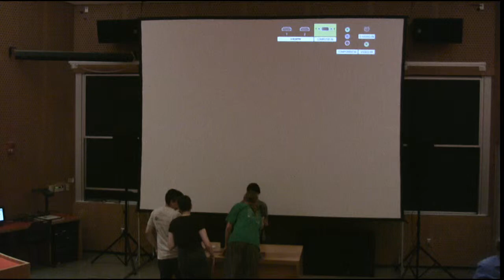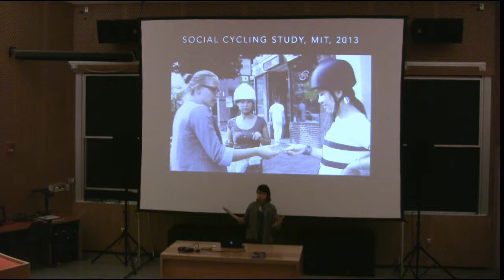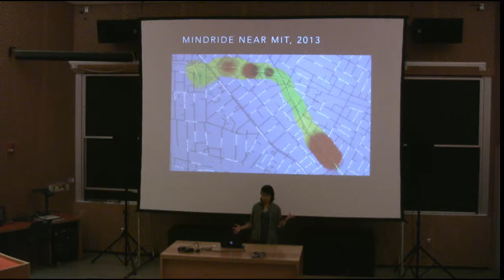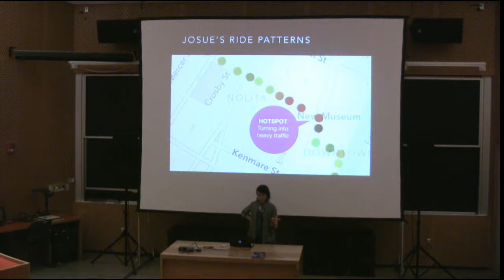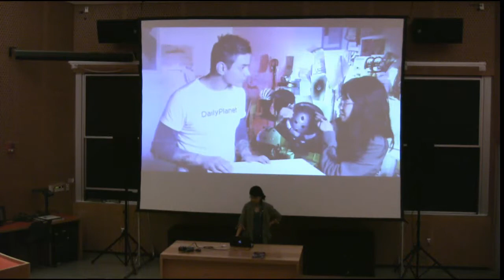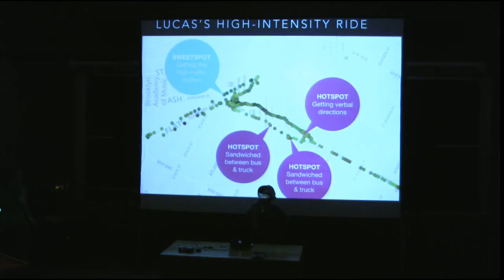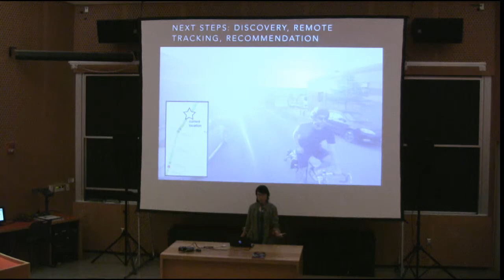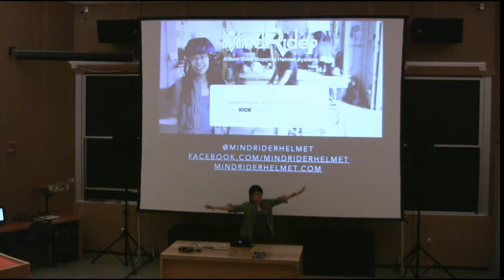MindRider Presentation by Arlene Ducao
Arlene Ducao's presentation featured at @party 2014.